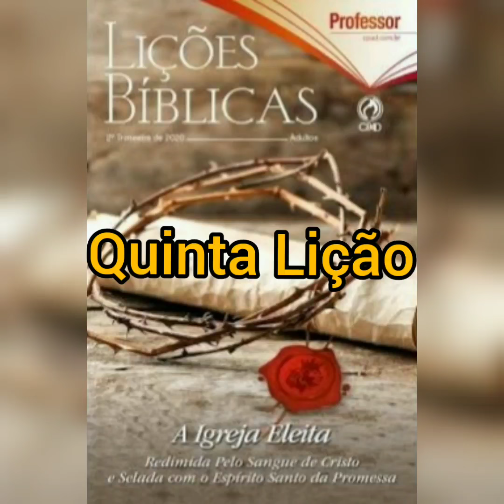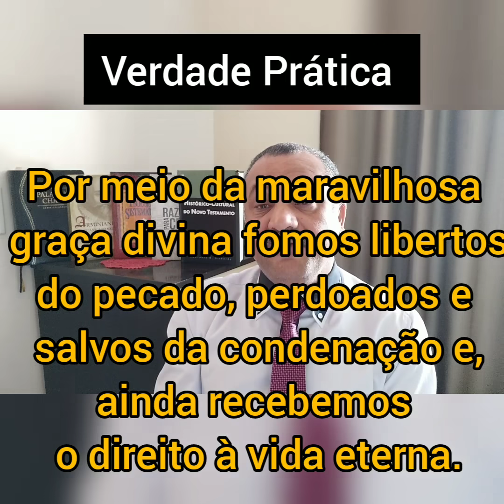Libertos do Pecado para uma Nova Vida com Cristo! Pastor Valmir Ribeiro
Quinta Lição da Escola Bíblica Dominical - 03/05/2020